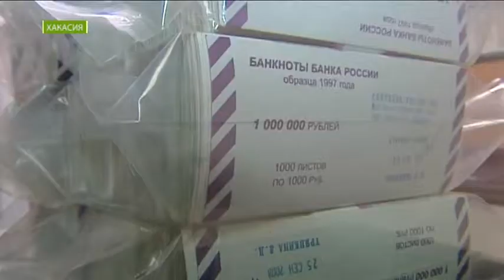Хакасия получит второй транш налога Эдуарда Худайнатова – больше 3 миллиардов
Он теперь прописан в Хакасии и налог на свои доходы отдает нам. Деньги поступят очень вовремя.